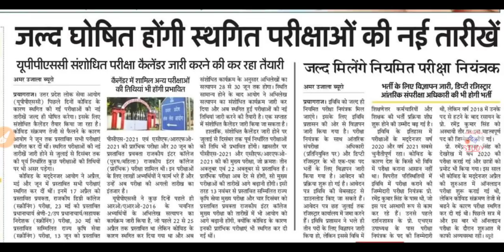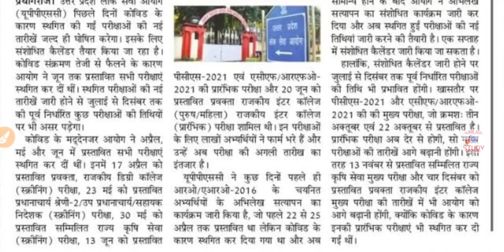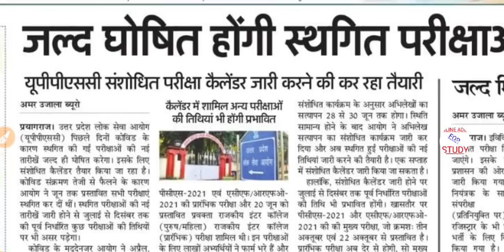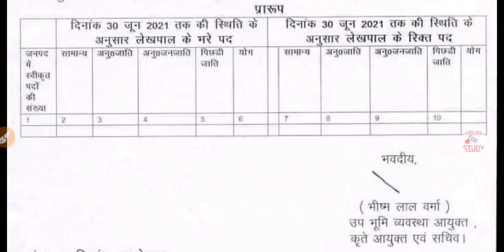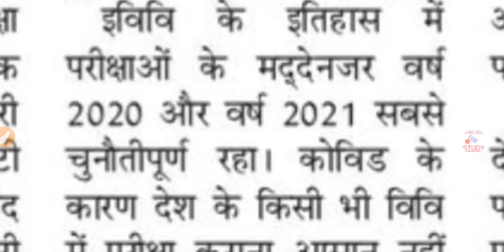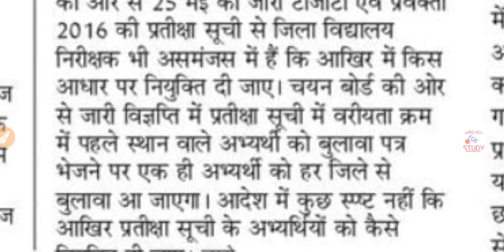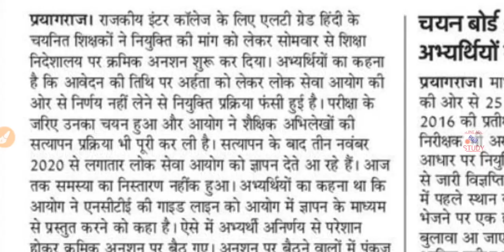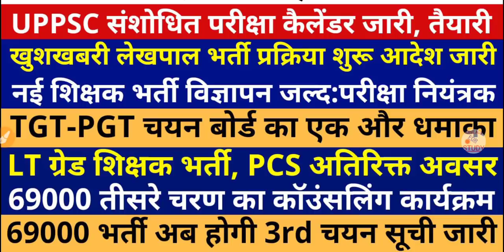GOOD NEWS LEKHPAL VACANCY UP सभी स्थगित परीक्षा नईतारीख घोषित I UPPSC NEWS I TGT PGT NEWS I LT GRADE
GOOD NEWS LEKHPAL VACANCY UP सभी स्थगित परीक्षाओं की नई तारीख घोषित I UPPSC NEWS I TGT PGT NEWS I LT GRADE

"FOLLOW ME"